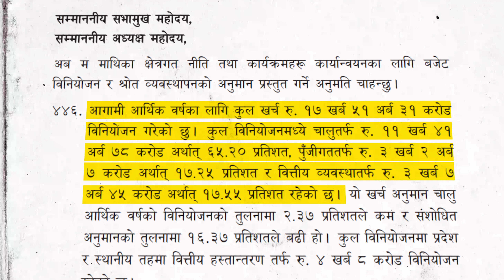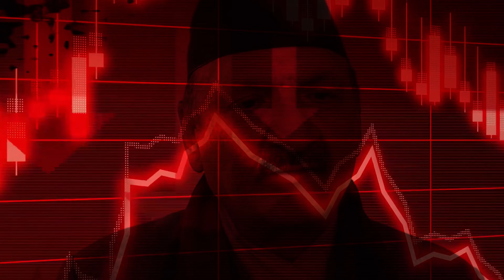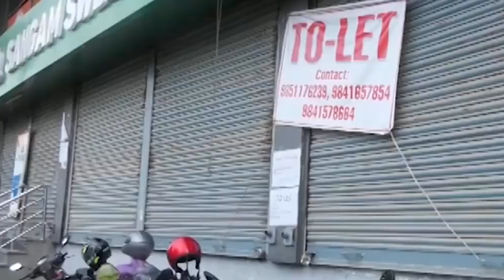Where is Nepal's Economy Heading Towards? | कता जाँदै छ नेपालको अर्थतन्त्र?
बेलाबेलामा नेपालको अर्थतन्त्र संकुचनमा गएको भन्ने गरिन्छ । तर, सरकार भने सदैव अर्थतन्त्र सकरात्मक रहेको र सुधारोन्मुख रहेको दाबी गर्छ । प्रधानमन्त्रीदेखि अर्थमन्त्री र गभर्नरले पनि अर्थतन्त्र सुधारोन्मुख छ भनिरहँदा के वास्तविकता यहि हो त? राजस्वदेखि सार्वजनिक ऋण, बजेटको आकार र स्रोतको सुनिश्चितताले नेपालको अर्थतन्त्रको बाटो र त्यसले पुर्याउने गन्तव्य कस्तो देखाउँछ?

यो समाचार पढ्नः